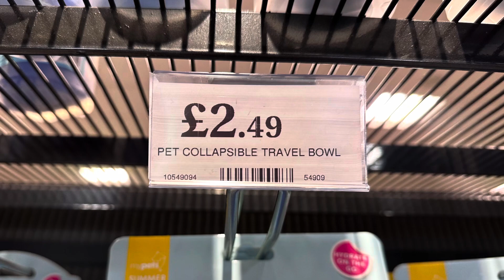😱 Pet accessories in Home Bargains August 2023 ‼️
Other
iPad Pro